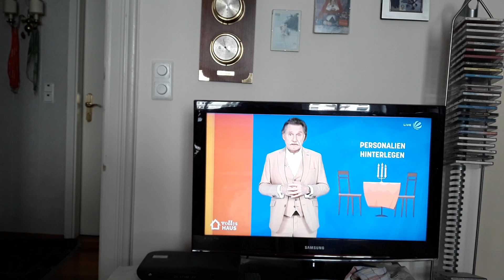Anwalt Lenßen und Partner